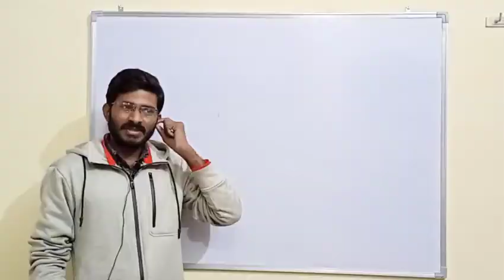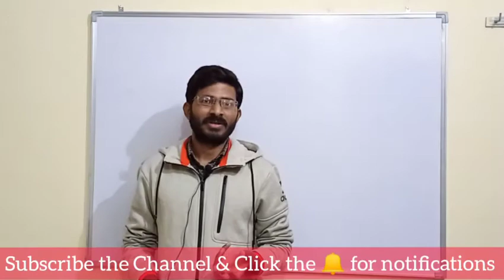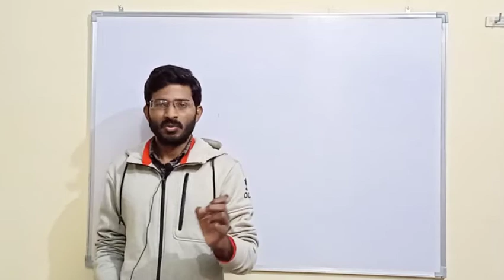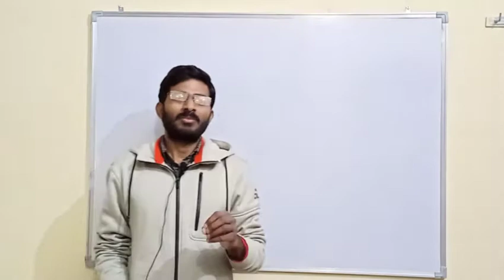Board Exam Announcement 20-21 | Exam & Practice dates | Pre Board | Syllabus Reduce | latest updates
Watch this class and give your valuable feedback in comment box.

Tripod Stand